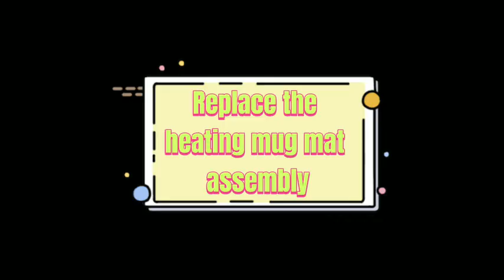How To Replace The Heating Pad Of Combo 5 in 1 Heat Press Machine?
A video explains how to use the BetterSub Combo 5 in 1 Heat Press Machine to replace the heating pad.